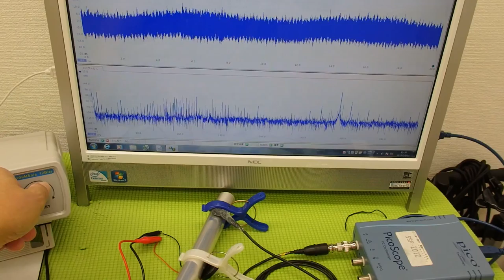‹超音波のダイナミック制御技術› ultrasonic-system